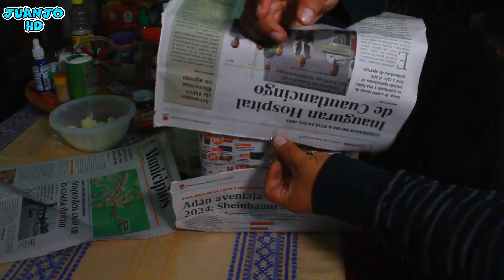LE HICE UNA BR0M4 A MI SOBROBINO EL DIA DE SU CUMPLEAÑOS *lloro por dentro* 😢/ 🔥JUANJO HD🔥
salasprivadas freefire directofreefire diamantes freefire codigo minijuegos free
Estados Univods vs Mexico Free Fire,Usa vs Mexico Free Fire,pvp free fire,mexico contra estados unidos,pvp entre paises free fire,pvp entre veteranos,sakura,steam punk,heroicos,gran maestros,2vs2,2 vs 2,pvp,pvp insanos,pvp toxico,juanjo hd,directo de free fire,free fire en vivo salas privadas,free fire en vivo salas privadas eeuu,directo de free en vivo,directo de free fire en vivo region eeuu,salas privadas,the donato,nueva actualizacion, mundial mexico qatar
sigma battle royale
sigma apk navidad feliz navidad adornos de navidad noche buena ALEXA